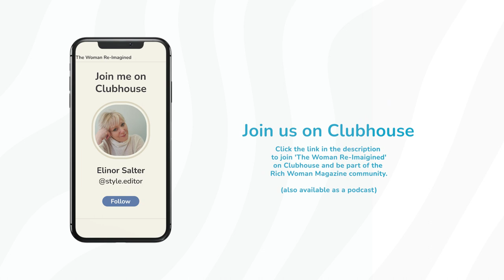7 Denim Outfits Ideas To Wear in 2021 for Ladies Over 50 - Your Style Renaissance EP1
Welcome to the brand new show, Your Style Renaissance - the style show for ladies over 50!

Rich Woman Magazine Style Editor and Certified Style Coach, Elinor Salter will show you how you can take your style to the next level with style tips for women over 50.

On this week's episode, Elinor walks us through 7 denim outfit ideas for each day of the week.

Whether you're starting to meet friends and family again, getting back to work or taking the dogs out, Elinor's outfit ideas will help you incorporate your denim with ease!

Time Stamp:
00:00:00 Intro
00:01:38 Denim Pencil Skirt
00:02:04 Denim Dress
00:02:38 Denim Shirt
00:03:04 White Jeans
00:03:27 Denim Jacket
00:04:04 Denim Boiler Suit
00:04:40 Jeans

Join the conversation on the Women Re-Imagined Club only on Clubhouse and join Elinor for the weekly Your Style Re-Imagined room every Friday:

(also available on Apple Podcast and Spotify)